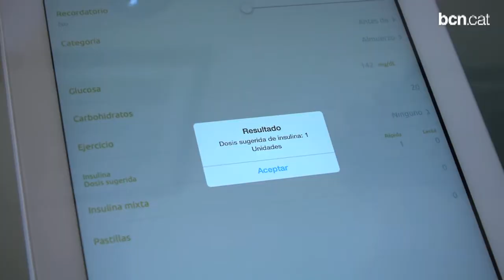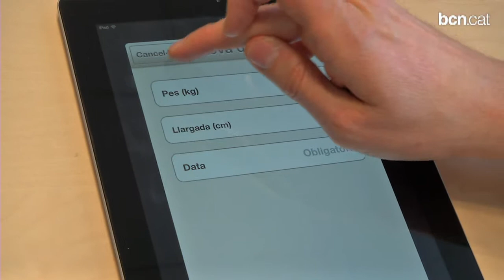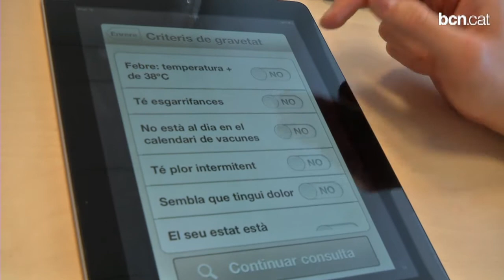Triomfen les aplicacions mòbils de salut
El programa 'mHealth' de la Mobile World Capital de Barcelona té com a principal objectiu connectar la salut amb els mòbils. Les apps 'Social Diabetes' o 'Ipediatric' són dos exemples d'èxit. Més informació